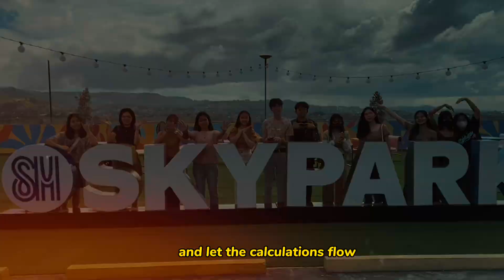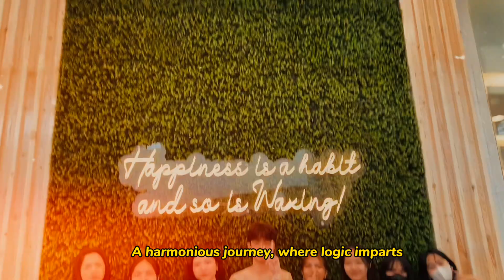September 3, 2024